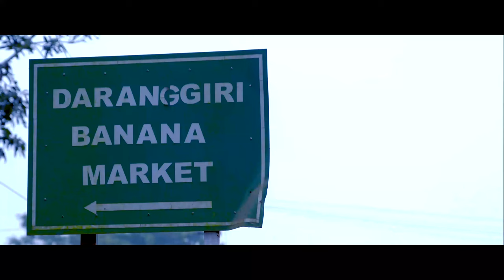India’s Rural Roads Program Brings Villages Closer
Since 2001, India has been constructing all-weather roads and upgrading old ones in rural areas across the country. The World Bank has invested $2.1 billion in the country’s flagship Pradhan Mantri Gram Sadak Yojana, directly benefitting almost 19,000 habitations through 48,000 km of village roads. Village roads have helped boost rural incomes, opened up new livelihood opportunities, and made it easier for villagers to access markets, hospitals and schools.